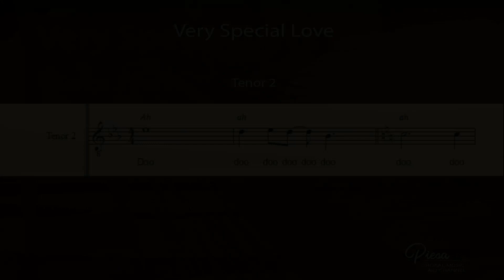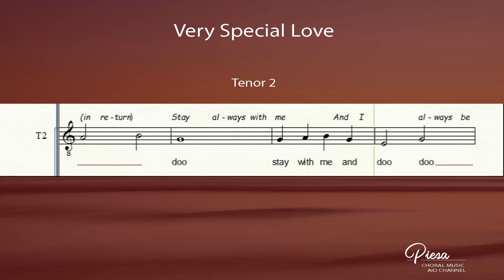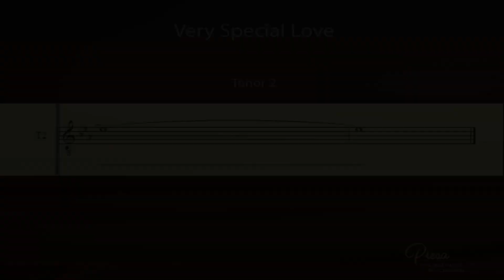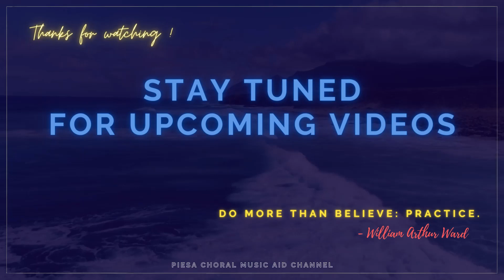Very Special Love (Arr Chris Borela) - Tenor 2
Composed by: Michael Lloyd

I never believed in love
I was deceived by love
I never had much luck with lovers before...
And I couldn't compete
I seemed just part of the street
To be walked on by everyone but then

Then, I found a very special love in you
It's a feeling that's so totally new
Over and over, it's burning inside
And I found a very special love in you
And it almost breaks me in too
Squeezing me tighter
But I'm never gonna let go...

You're not like the rest
I know you're one of the best
You give more than you should and take nothing in return
Stay always with me
And I always will be
The one person that you can count on always to love you

And it almost breaks me in two
Squeezing me tighter

I found a very special love in you